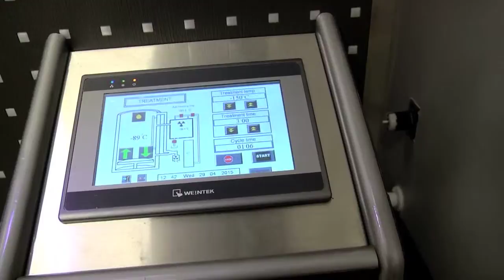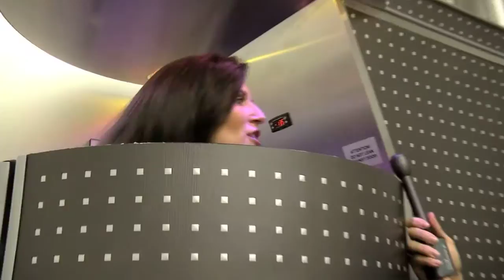FC Dallas Cyro Story